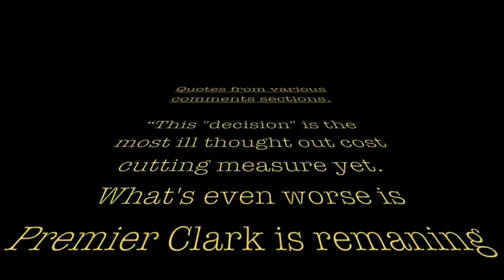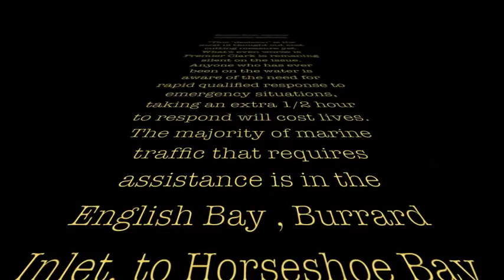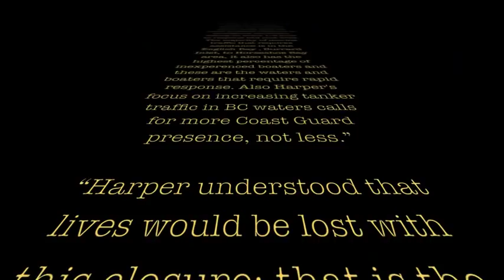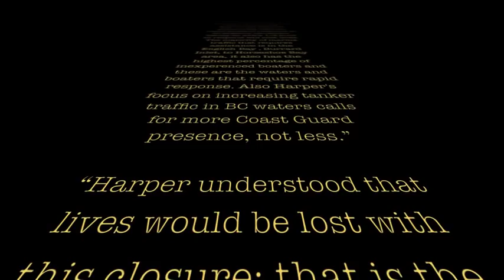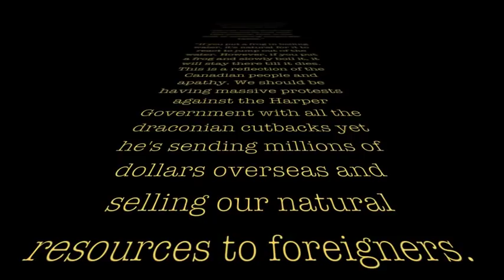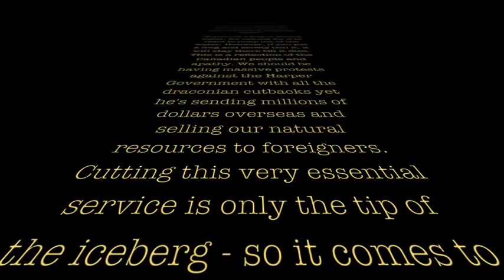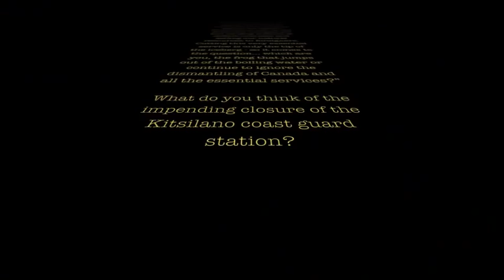If you put a frog in boiling water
Save the Kitsilano Coast Guard Station!  Governors are meant to serve the public interest.  Never so blatantly has this mandate been spurned.

Jump out of the pot and pull a few friends out with you.